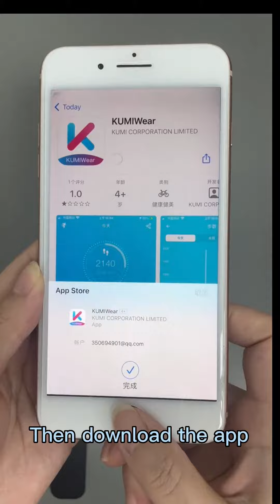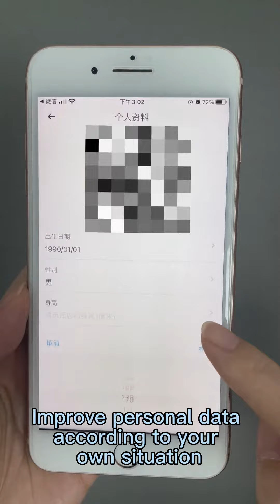KUMI KU3 Meta Enhanced Edition